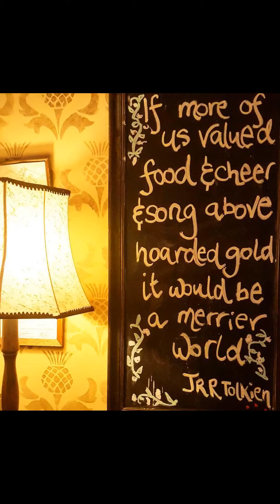Daily photo highlights #26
I've been doing my daily photos since 2016 and my breakdown, here's a few from the early days.